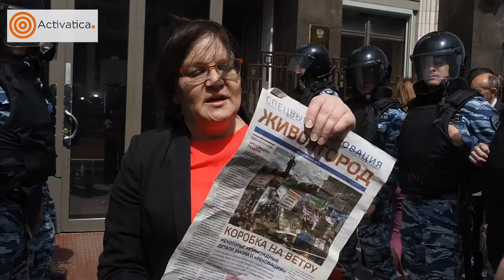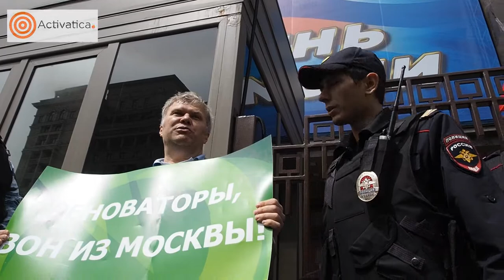Второе чтение законопроекта по реновации